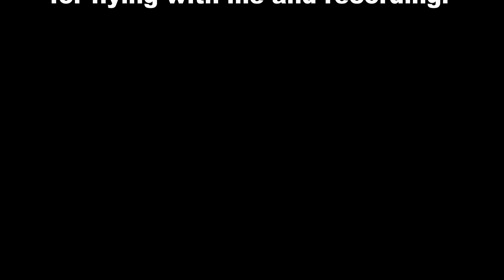RC Flying with Ryan 12/27/15 - E-Flite UMX P-47 BL Maiden Flight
Ryan and I went to the field today to fly some new RC vehicles we got for Christmas. The DJI Phantom FC40 is back with a new set of props and a registration. I also fly my new Blade 350 QX3 which I just maidened last night. Finally, I maiden my brand new E-Flite UMX P-47, which is my first non-trainer RC plane! As usual, we had an awesome time!

RC Vehicles:

Alex:
DJI Phantom FC40
Blade 350 QX3
E-Flite UMX P-47 BL

Ryan:
Flyzone UM P-38
Blade 350 QX3

Transmitter: Spekrum DX6i

Cameras:
GoPro Hero 3+ Silver Edition
Kodak EiS Zi8

Gimbal: Walkera G-2D

Edited with Corel Video Studio Ultimate X8